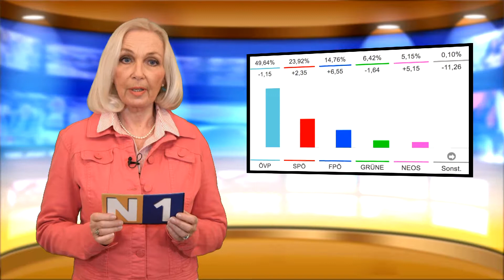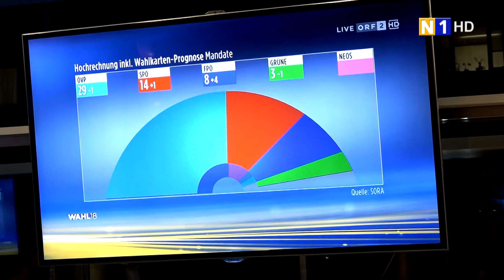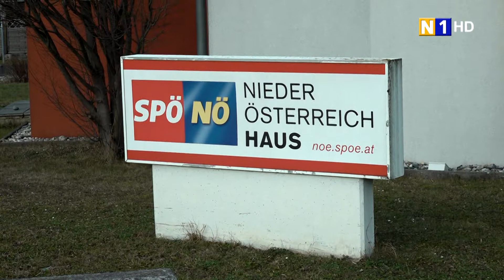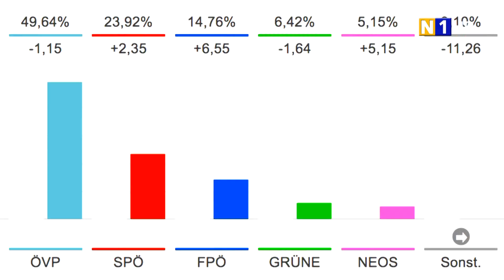Bericht zur Landtagswahl 2018 in Niederösterreich